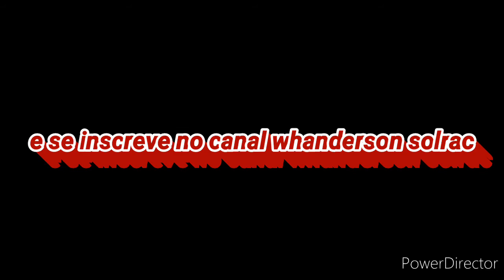Naruto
As músicas está na descrição